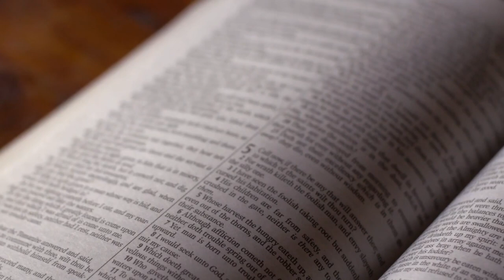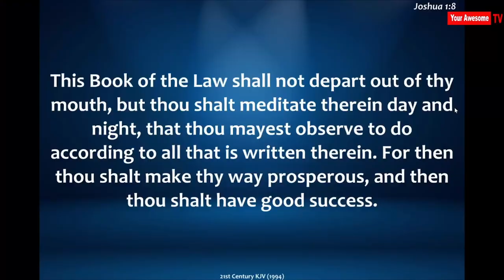The Lost art of Hagah Part 1